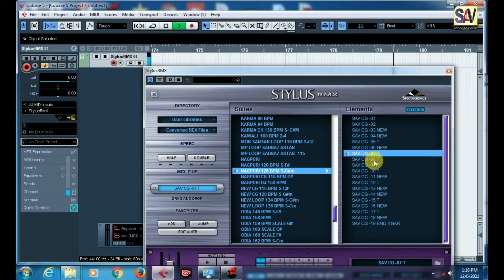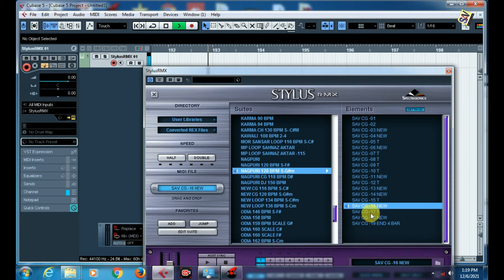NAGPURI 126 BPM S-G#m | Indianloops Cgloops Beats WAveformant loop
Masturi - Bilasppur (chhattisgarh) pin code - 495551

Sav Cg Loops